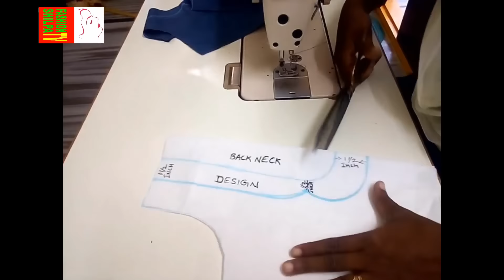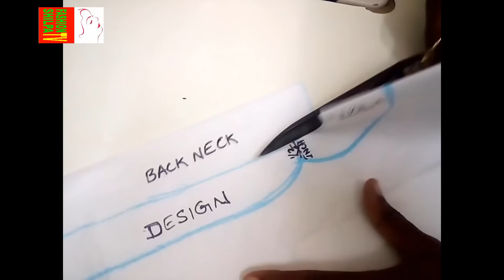how to make designer blouse at home -7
In this video you can learn how to design your own blouse in a simple way 100% easy

In this video you learn blouse back neck cutting and stitching method with most beautiful design in easy way.if you have any problem to make this design you ask me by comment. if you like this video plz Suscribe and share...
If you want any tpye of designs you can comment.